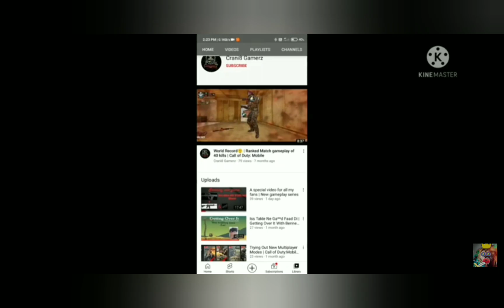This Guy is a Real NOOB 🤣 I Roast on Dragomar Gaming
Hi guys, we are up with a new video. This video is something new and is about roast on Arya Ghuge.
You can join us on:-
Call Of Duty:Moblie- soham_3613
BGMI- soham3613